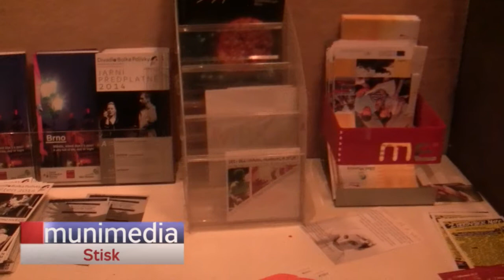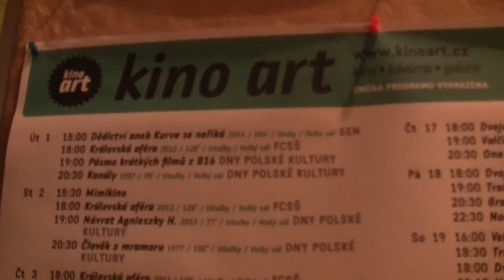Febiofest dorazil i do Brna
XXI. ročník Febiofestu byl v úterý zahájen i v Brně. Diváci brněnského kina Art mohli zhlédnout snímek Láska, soudruhu. Festival potrvá tři dny a návštěvníkům nabídne celkem děvět filmů Těšit se monou například na černou komedii Dom Hemingway nebo na polské drama Walesa: člověk naděje.